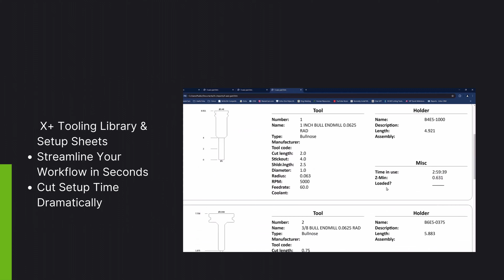Mastercam Productivity Tools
With Mastercam at the core of your CAM operations, the door opens to a number of compatible tools that drive productivity and streamline workflow.